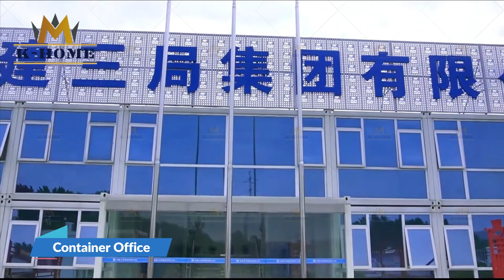K-HOME Prefabricated Modular Construction Camps#metal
Modular construction camps usually refer to temporary working areas and living spaces set up on construction project sites to provide construction workers with necessary working and living facilities. These camps are typically used for large construction projects, infrastructure projects, or other projects that require the concentration of manpower and resources.

The construction camp mainly includes office areas and living areas. Office areas are used for project management and coordination. Usually contains offices, conference rooms, file archiving areas, etc. Living areas usually include dormitories, restaurants, recreational rooms, health facilities, etc. These buildings meet the basic living needs of workers and provide construction workers with convenient and comfortable living spaces.

With the development of industrial construction, prefabricated buildings have become an efficient and economical solution. Prefabricated buildings are prefabricated modular products that are manufactured in factories and then transported to the site without welding and can be directly connected with bolts. Compared with traditional buildings, prefabricated buildings greatly shorten the construction speed and reduce labor costs. In addition, prefabricated buildings are reusable and can be transported from one site to another after the project is completed, further reducing construction costs.

This advanced construction model provides greater efficiency and sustainability on the job site, bringing innovation and development to the construction industry.

Modular Construction Camps
Container Labour Accommodation
Container House
prefab house
Site Accommodation
Accommodation Container
Temporary Site Accommodation
Site Accommodation Cabins
Container Dormitory
Prefab Accommodation
Portable Guard House Cabin
Prefab Modular Construction
Prefabricated Metal Buildings
Prefabricated K-Type House
Modular Panelized Homes
Manufactured Housing Units
Sandwich Panel House
Steel Frame House
Container Camp